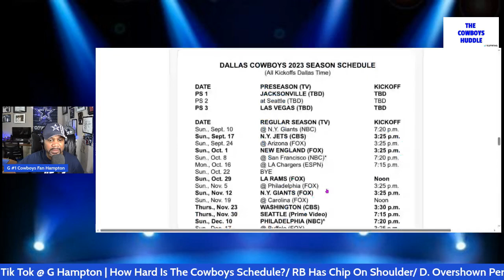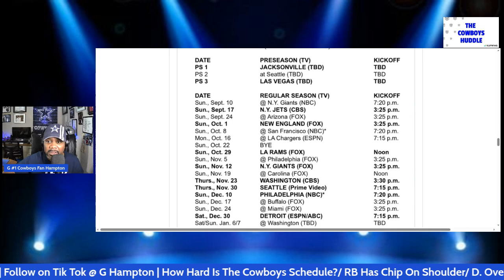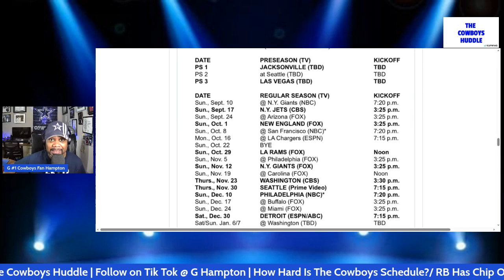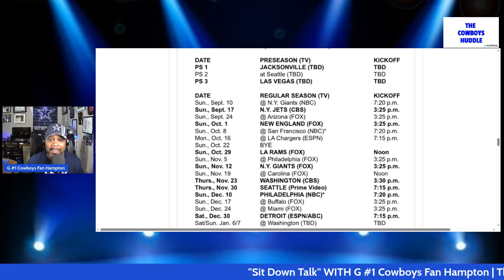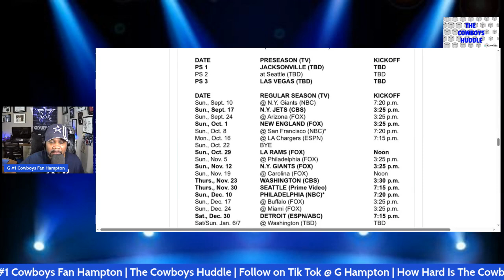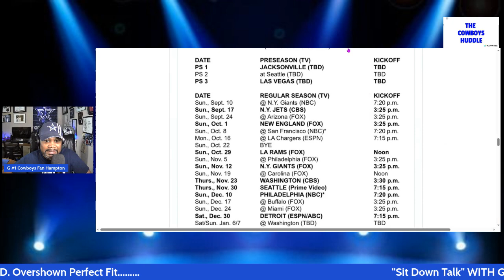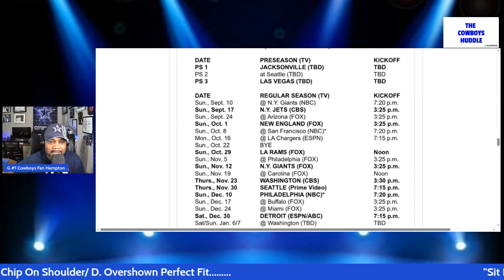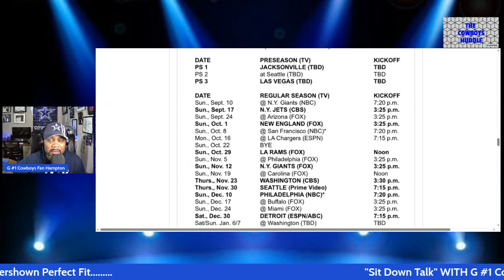How Hard Is The Cowboys 2023 24 Schedule